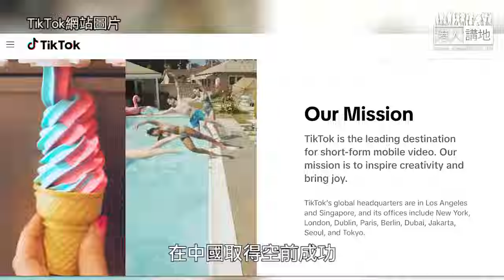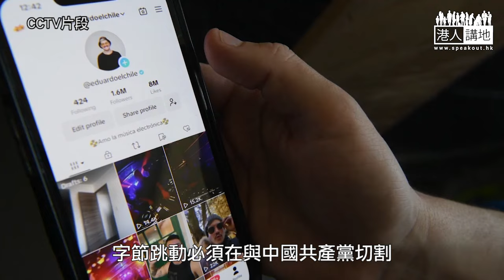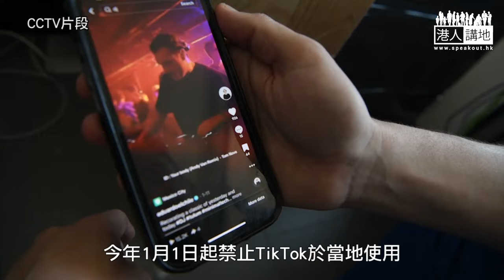【短片】【有聲專欄】盧展常：美議員又借TikTok炒作 上演野蠻反華鬧劇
//美國政客好卑鄙！//